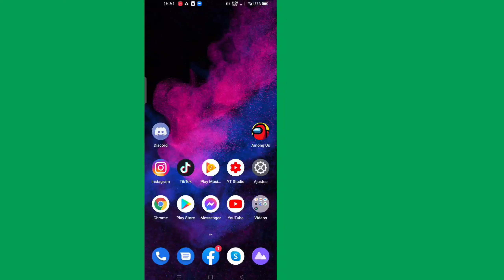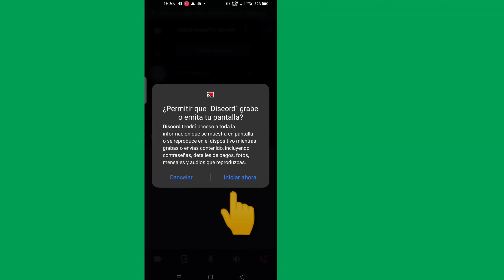¿Cómo habilitar la opción Compartir Pantalla en Discord Mobile?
Te voy a mostrar cómo compartir tu pantalla en Discord. Es un método muy simple y fácil. mire este video y aprenda a compartir su pantalla en Discord (iPhone y Android)

Para usar la pantalla compartida de Discord, primero, ingrese un canal de voz en un servidor. Una vez allí, puede optar por unirse a una videollamada o compartir su pantalla. (Si elige video, también puede cambiar para mostrar su pantalla desde la videollamada haciendo clic en el botón de pantalla

💝 Por favor, no olvide que le gusta nuestro video si le ha ayudado.
💝 No olvide dejar sus comentarios importantes.